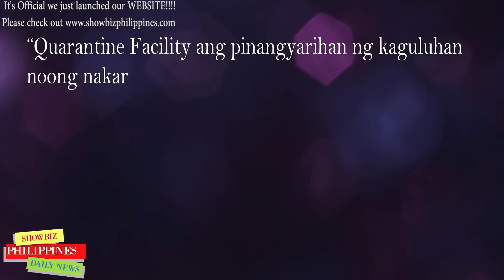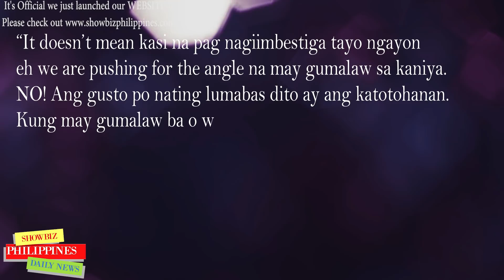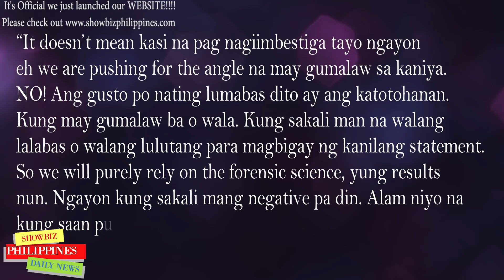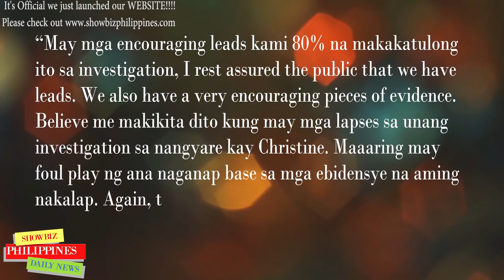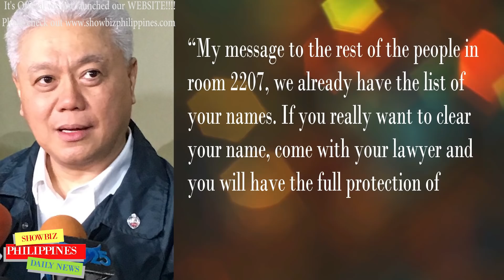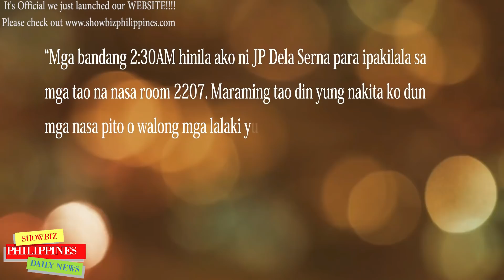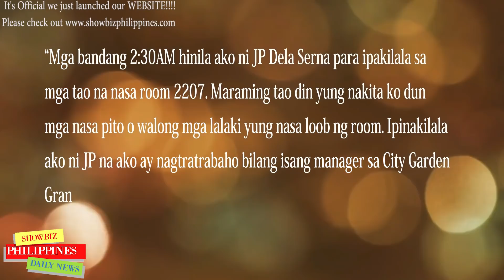PART 5 | BISTADO LALANTAD Na Mga LALAKE sa 2207 na SANGKOT sa ISSUE ni Christine Dacera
LATES UPDATE! BISTADO LALANTAD Na Mga LALAKE sa 2207 na SANGKOT sa ISSUE ni Christine Dacera

🎵 Track Info:

Title: Spring by Ikson
Genrea and Mood: Dance & Electronic + Calm